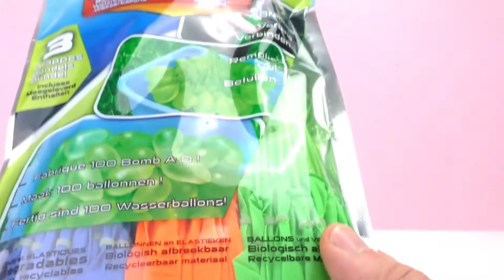Water Bombs Thayar Seiyalam | 60 நொடிகளில் 100 தண்ணீர் வெடிகள் ரெடி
Channel Description:
Here you can find everything about TOYS in TAMIL language!

Unboxings, demos and reviews of all great toys: z.B. LEGO, PLAMOBIL, Play-Doh, Barbie, Disney Cars, Disney Frozen Princess, Spiderman, Mickey Mouse, Peppa Pig, Surprise Eggs, Hot Wheels ... and much more.